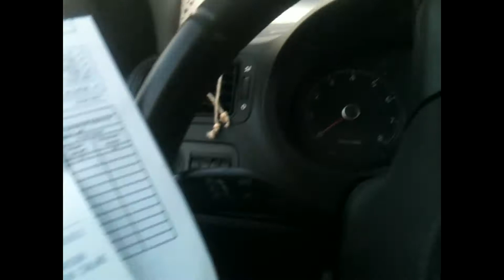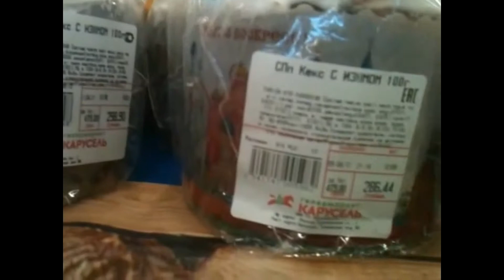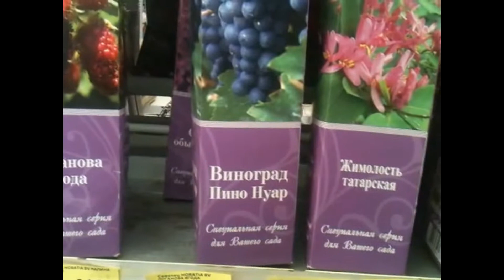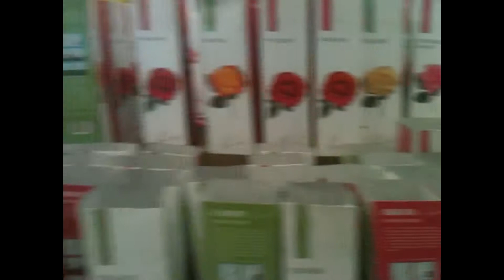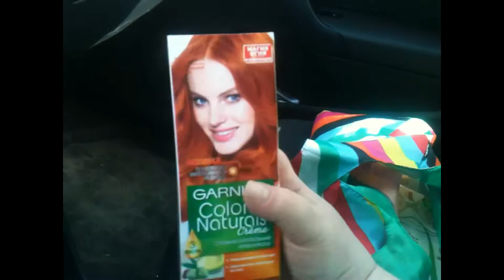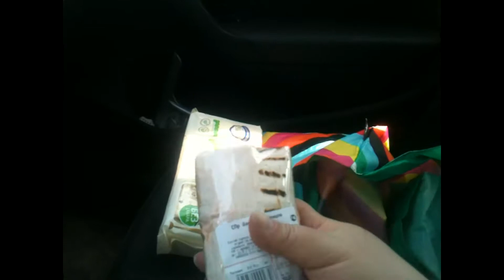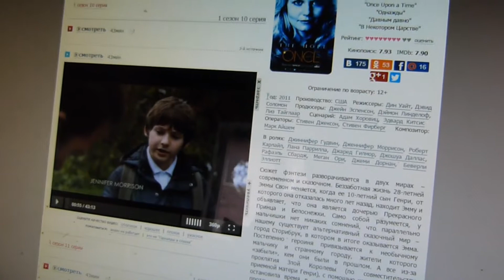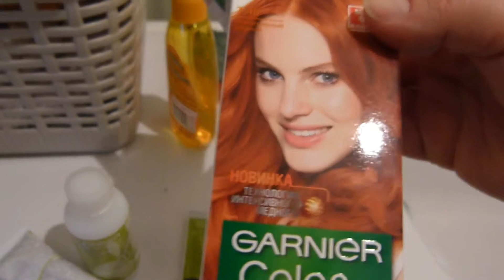# 465 VLOG: Россия.Покупки в Карусель, кусок берёзы,крашусь в рыжий.